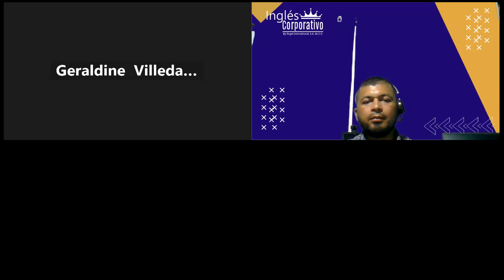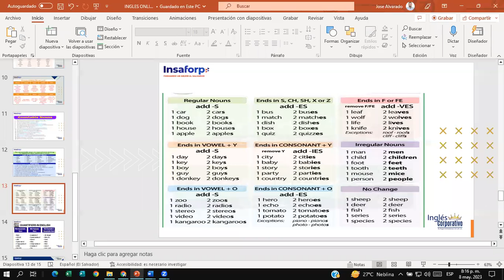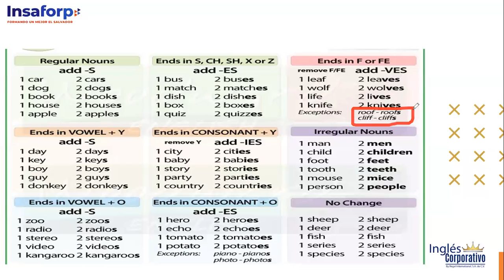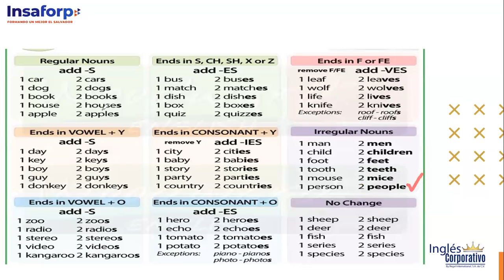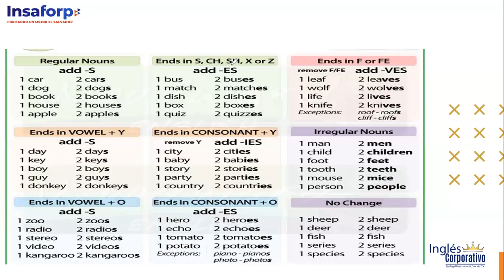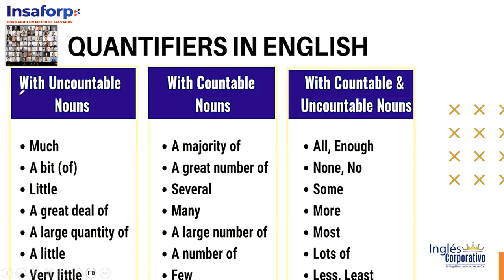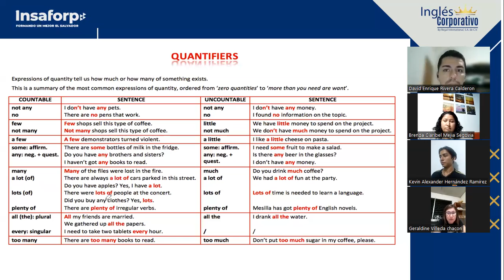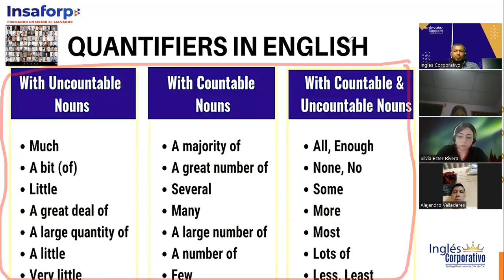SESSION # 13 5/8/2023- -PI1-01-8-9-PM-04-23 -Douglas Alvarado- Singular and Plural nouns / Unit 5